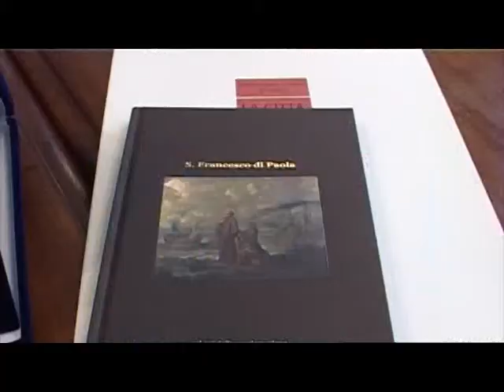Comune di Cosenza, visita del console francese